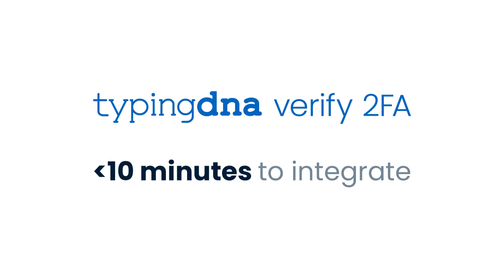How to get fast 2FA authentication: SMS OTP vs Verify 2FA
2FA authentication is crucial to keeping users safe. But with SMS OTP, authentication is frustrating and leads to abandonment. There’s a faster alternative.

Let’s compare 2FA authentication with SMS OTP versus Verify 2FA so you can see the difference...

➢ SMS OTP
When a second factor of authentication is needed to access a website, users have to wait to receive an SMS OTP (or simply put, a text message with a one time password). This process involves 1) taking out your phone, 2) unlocking it, 3) typing the 5-6 digits from your phone into your computer 4) You’re finally logged in.

Now let’s compare 2FA authentication with Verify 2FA from TypingDNA, an authentication that’s secured by typing biometrics.

➢ Verify 2FA
When 2FA authentication is needed on your website, users see 4 words on-screen.
How they type each word reveals their "typing DNA".
Now here’s the really cool part… if the way they type matches their typing pattern when they first created their account, they’ll be signed in!
And the best part? All of this takes just 5 seconds.

Compare that to SMS OTP, which can take 3x longer.
That time spent waiting means frustrated customers, many of whom will simply abandon your flow and drop off if the user experience is too slow or annoying.

📄 Resources

User experience matters — especially when it comes to 2FA authentication.

Product Managers and developers know this better than anyone.